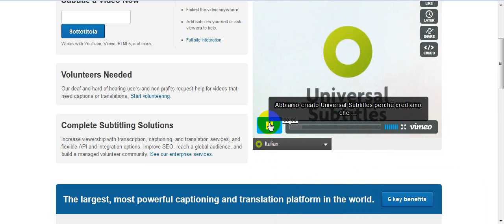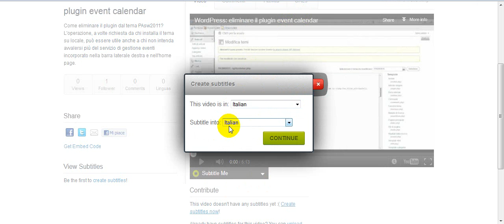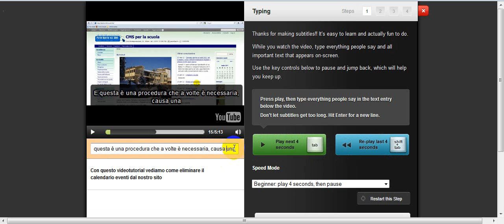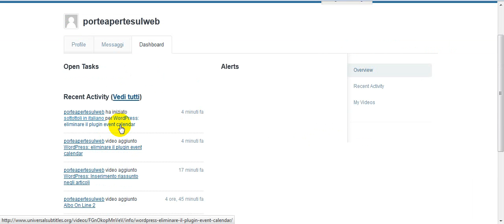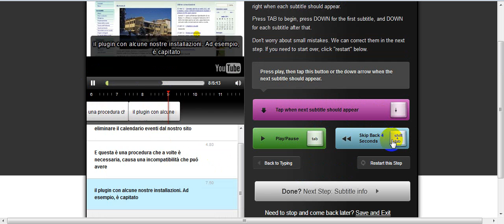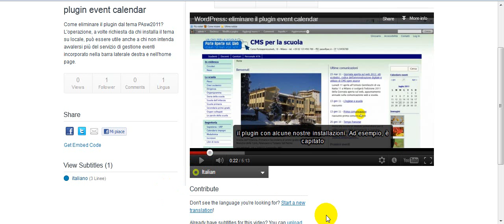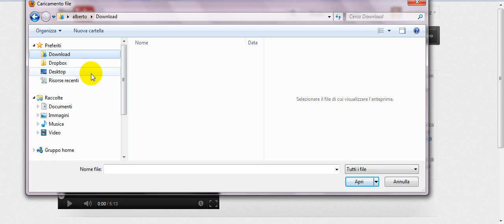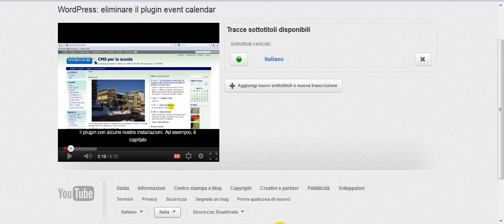Sottotitolare con universal subititles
Indicazioni per sottotitolare i nostrivideo con il servizio web universalsubtitles.